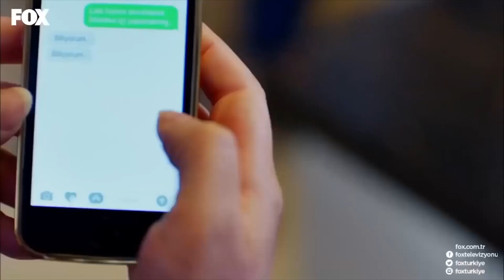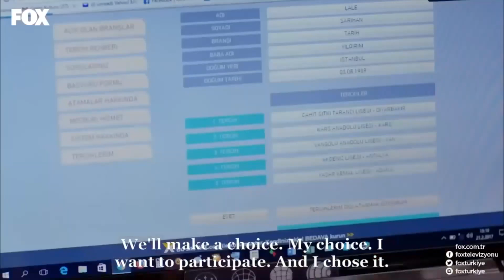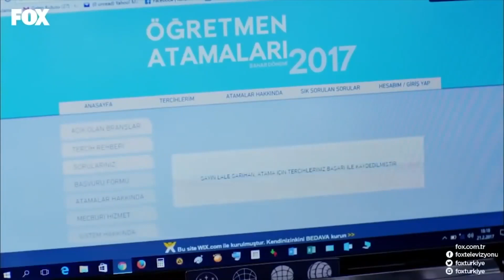Romantic Kitchen Time - No. 309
SOME FOOD, SOME ROMANTICISM